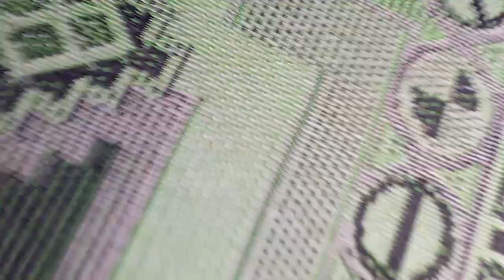my cat twinkle son and my rescued cat fight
twinkle son lives in my neighbours. he come in my house often but he doesn't like his daddy or my rescued cat silky ... I enjoying their fight .